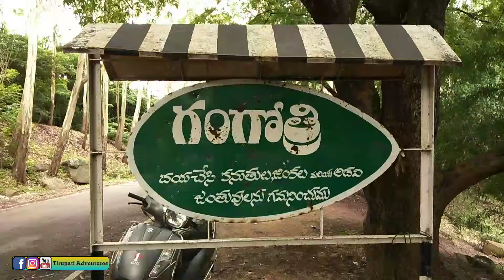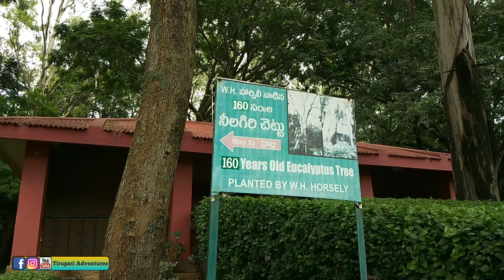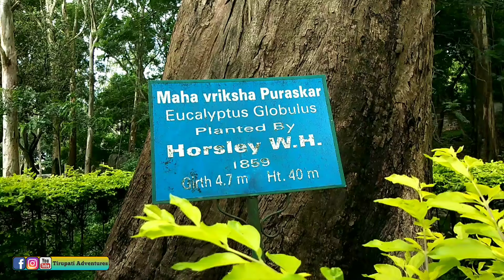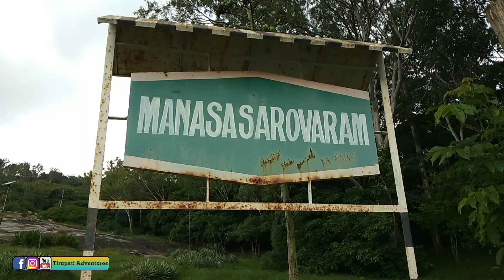Horsley hills | madanapalle | Andhra Ooty |Ap tourism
horsley hills | Andhra Ooty | hills station | madanapalle | chittoor district

places to see:👇
1 Gaali banda
2 suicide spot view point
3 india map view point
4 161 years age  old nilagiri tree
5 coffee tree gardens
6 krishna view point (highest place in AP)
7 governers bungalow
8 zoo park
9 adventures game zone
10 horsley house
11 george horsley tomb
12 gangotri lake
13 manasasarovar lake